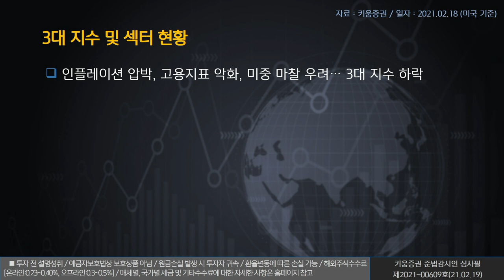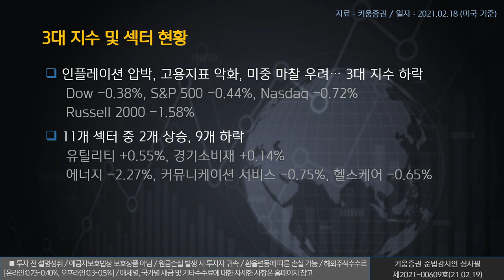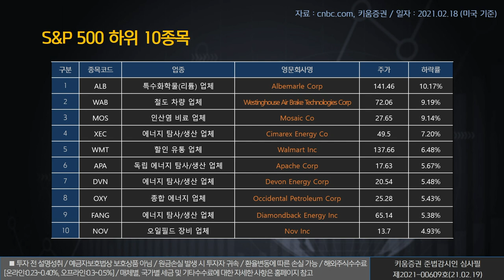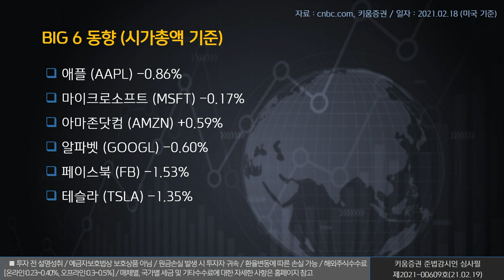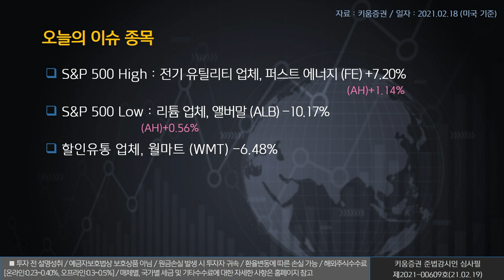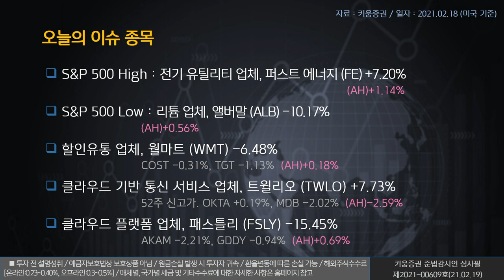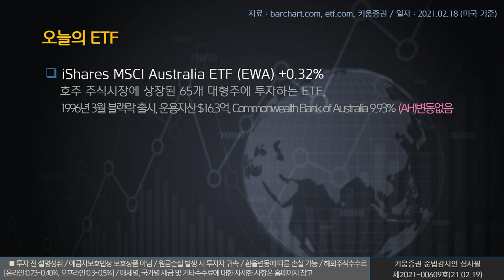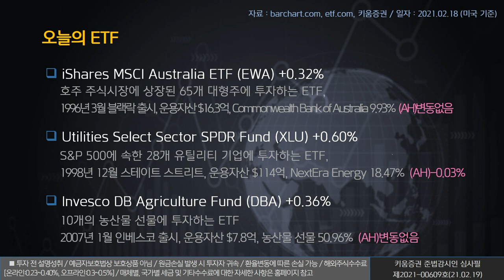열일안차의 미국증시 빅6&특징주ㅣ월마트, 트윌리오, 패스틀리 (해외주식/21.02.19)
오늘의 미국증시 특징종목은 월마트, 트윌리오, 패스틀리 입니다.